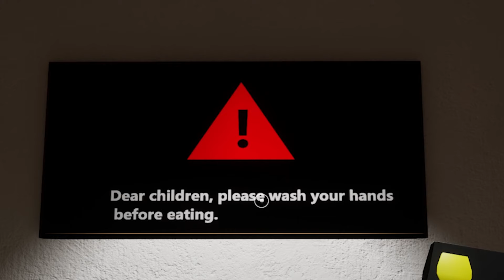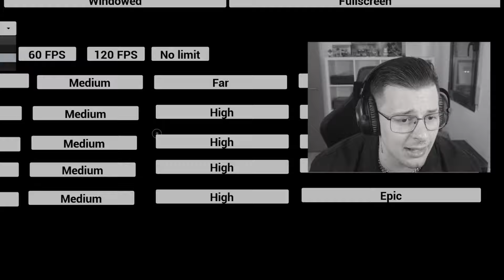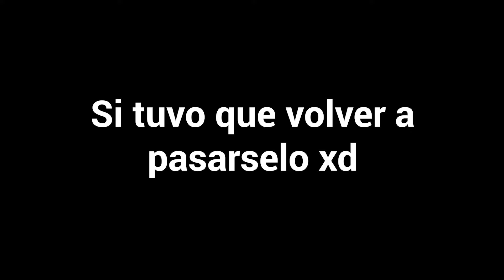La Copia MÁS LAMENTABLE de Garten of Banban 😂